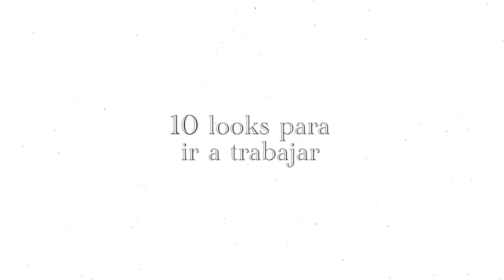CÓMO HACER un ARMARIO CÁPSULA + IDEAS de LOOKS PARA EL TRABAJO *outfits básicos elegantes |Museecoco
¡Os enseño a crear un armario cápsula!
Y os traigo 10 ideas de looks para ir a trabajar ✨

➳ podimo (prueba gratis 2 meses)
➳ goodiebox (regalo serum ojos valorado 70€)
➳ hunkemoller - BBHKMKP (pregúntame si no va)

armariocapsula looksparatrabajar ideaslooks - hauls, vlogs, lifestyle, moda, belleza y más!

Las piezas básicas e imprescindibles que necesitas para crear un armario cápsula desde cero  que te permita tener un buen fondo de armario para crear looks elegantes para vestir bien. Además, os doy ideas de outfits para el trabajo!!!